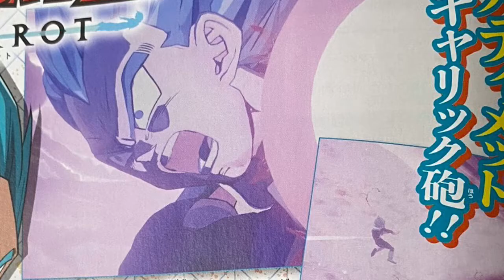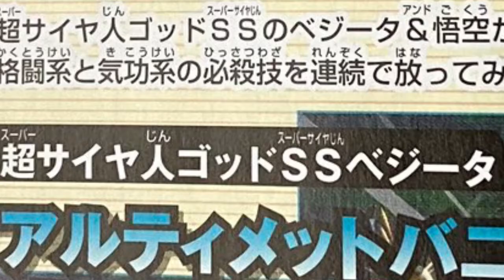SSGSS Goku and Vegeta DLC Arc (Resurrection F) - Dragon Ball Z: Kakarot